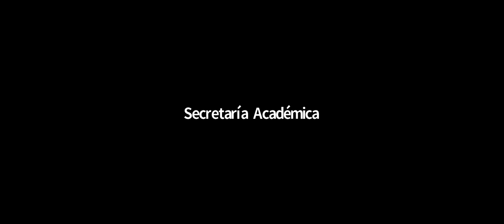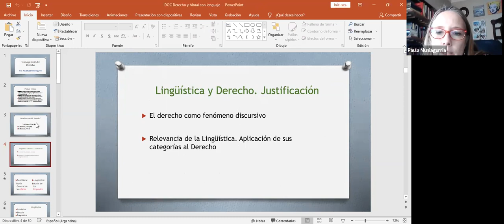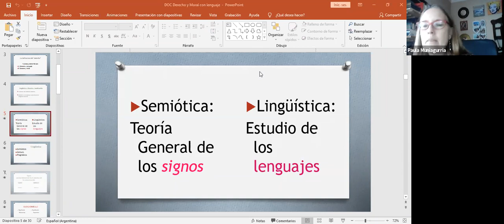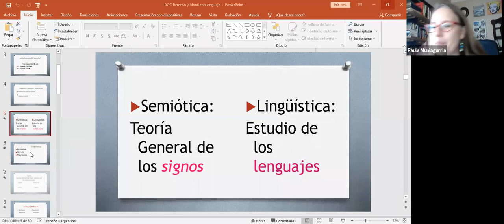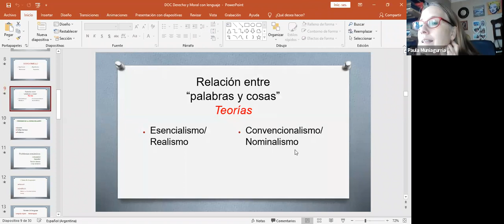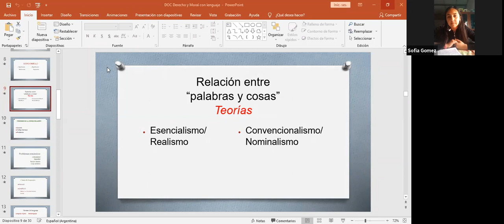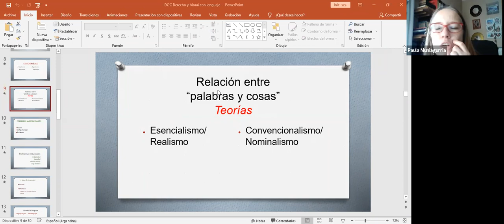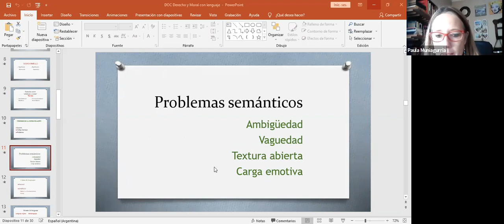Teoria General del Derecho (Com. 5) - Clase 25/8/21